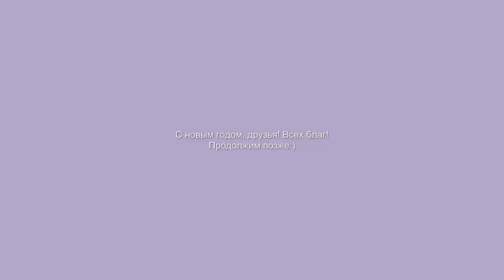За 2 часа до Нового года Косметическая Болталка Вместо Эфира